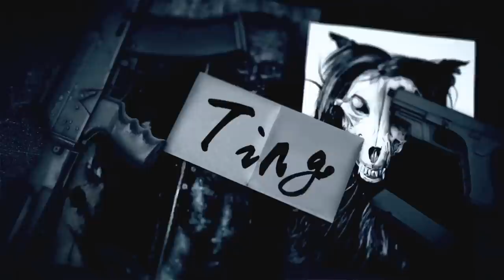SCP基金會 SCP-352 "Baba Yaga" “雅加婆婆”(中文)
圖片來源
HusoHuso